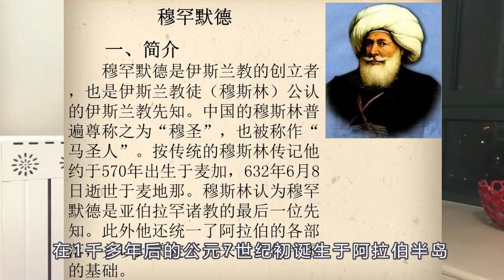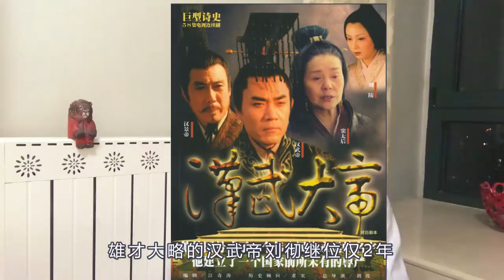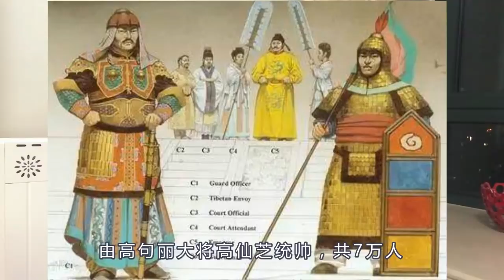✖️新疆是怎么伊斯兰化的？（一）新疆曾经是一片千里佛国圣地，汉唐与西域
❌=DEMONETIZED ✖️=DEMONETIZED UNTIL REVIEW
张骞出使西域，西域都护府
安西都护府，北庭都护府
唐与阿拉伯：怛逻斯之战
安史之乱
中原再失西域